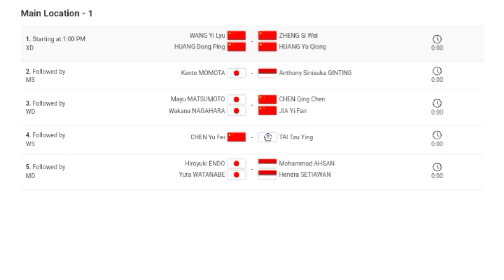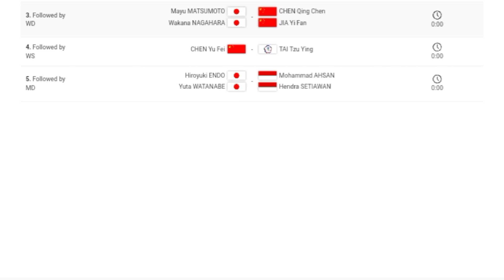Jadwal Final BWF World Tour Finals 2019 | Live TVRI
Berikut jadwal siaran langsung final BWF World Tour Finals 2019 yang akan berlangsung di Tianhe Gymnasium, Guangzhou, Minggu (15/12).

Partai final dari lima nomor, yang bakal diikuti atlet putra dan putri dari sektor tunggal dan ganda, bakal berlangsung sejak siang hingga sore nanti.

Jadwal siaran langsung final BWF World Tour 2019 dapat disaksikan di stasiun televisi TVRI sejak pukul 12.00 WIB.

Dua wakil Indonesia bakal berlaga dalam babak pemungkas kejuaraan penutup tahun, yakni Anthony Sinisuka Ginting dan Mohammad Ahsan/Hendra Setiawan.